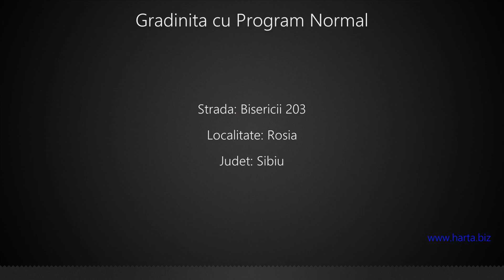Gradinita cu Program Normal Rosia